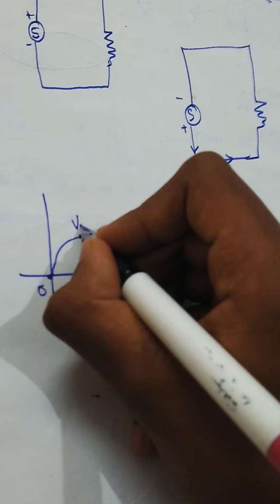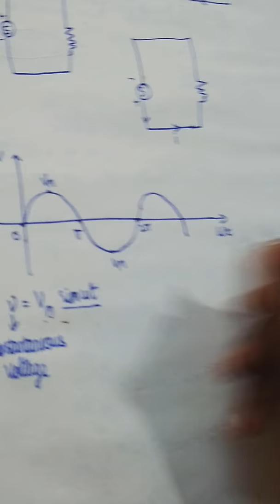Alternating current in Tamil